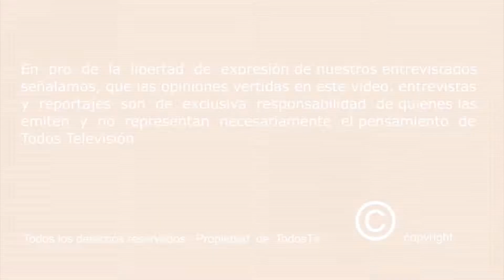GRAN FERIA ANDALUZA DE VALENCIA 2018 -SANDRA CORTÉS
CANAL OFICIAL TODOSTV